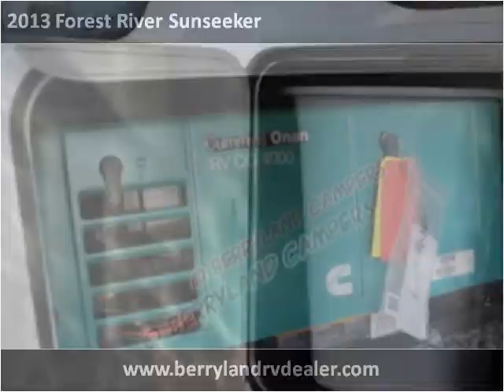2013 Forest River Sunseeker New Cars Ponchatoula LA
This 2013 Forest River Sunseeker is available from Berryland Campers.